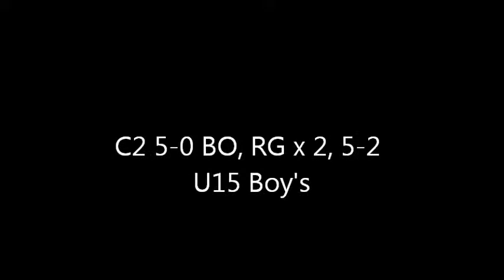C2 5-0 BO, RG x 2, 5-2 - U15 Boy's